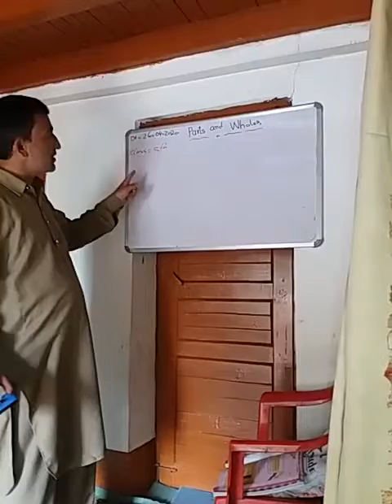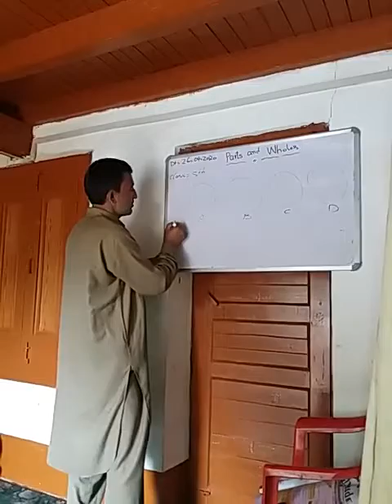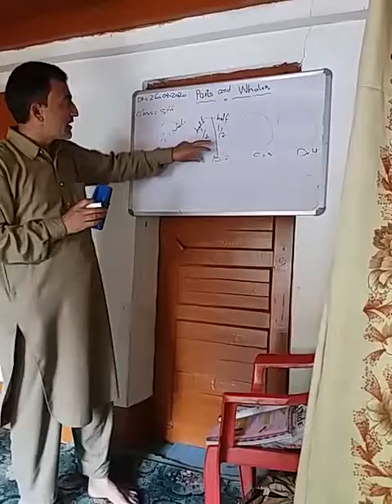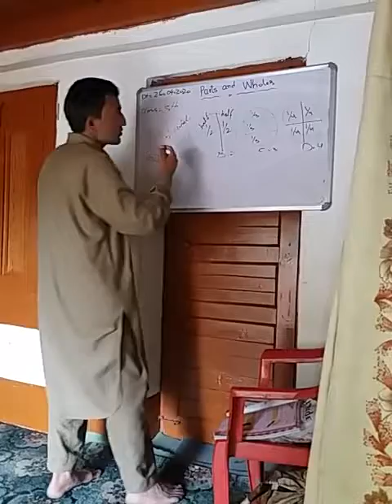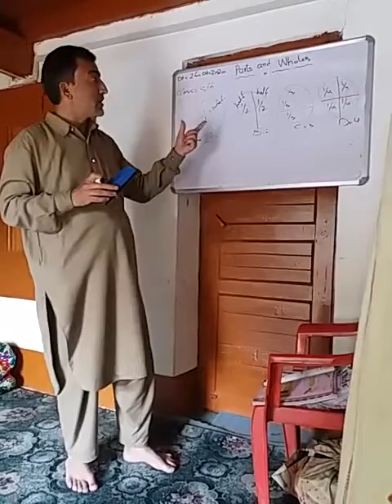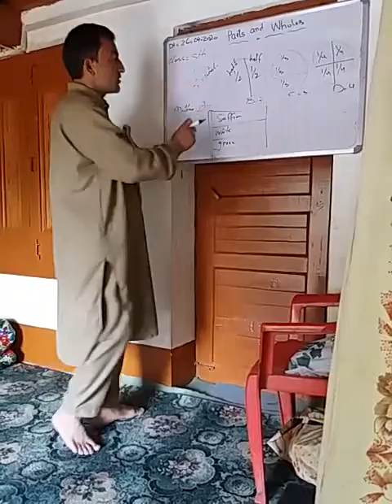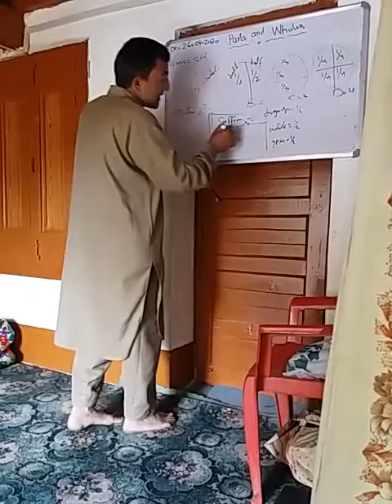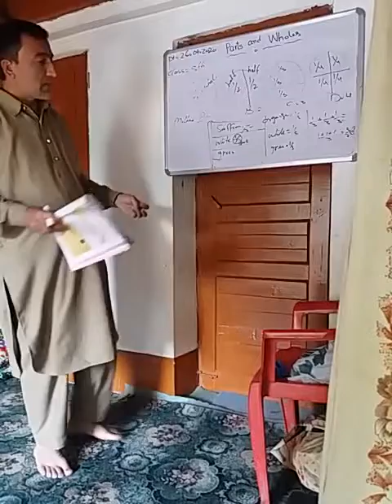26 April 2020